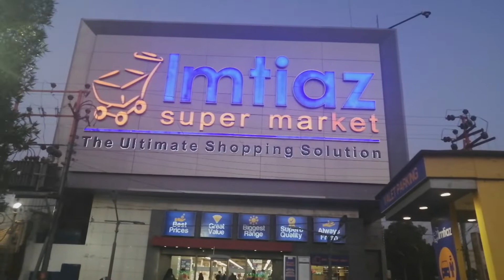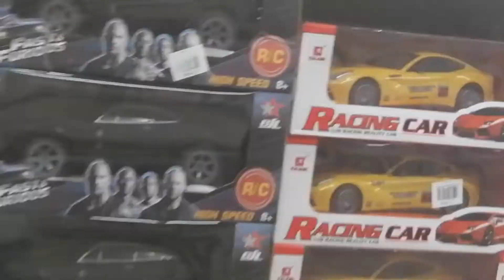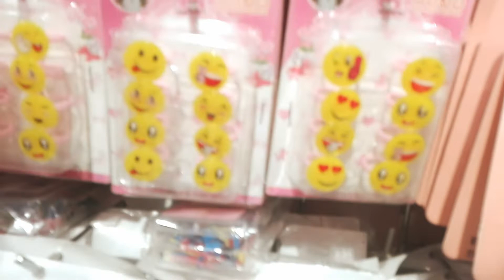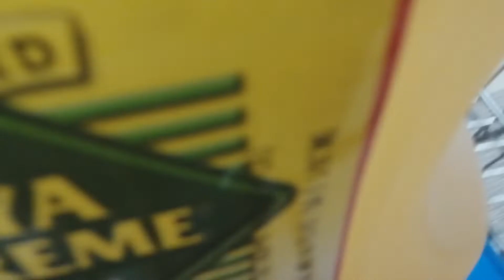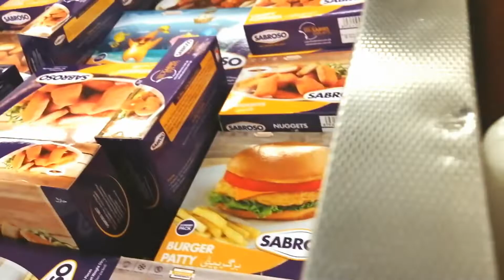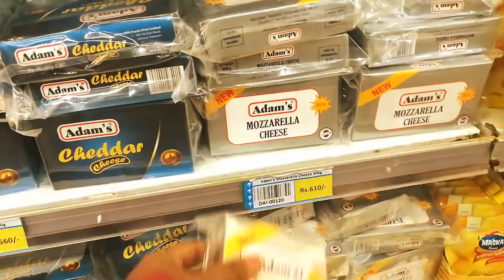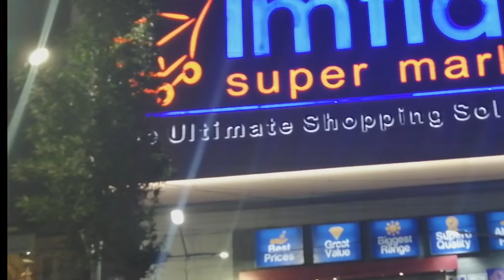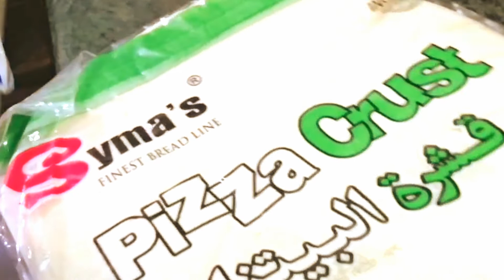Imtiaz super market...shopping at imtiaz store karachi|| Neelam vlog